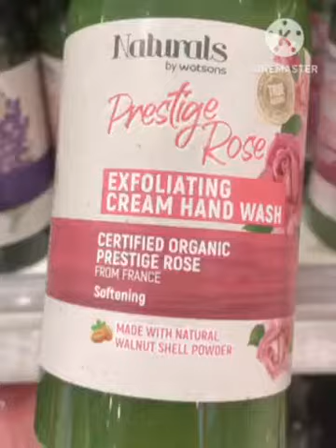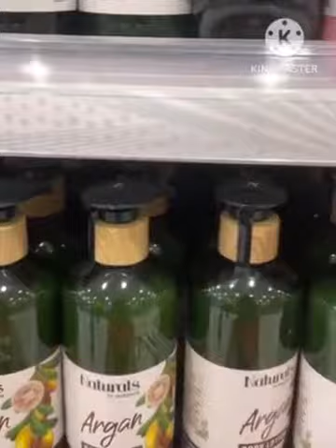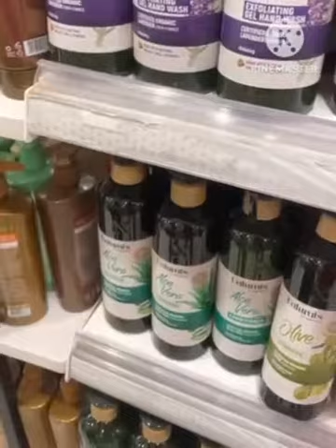Naturals LAVANDER organic Exfoliating Gel||EMS family vlog